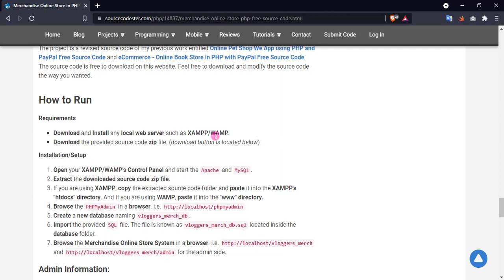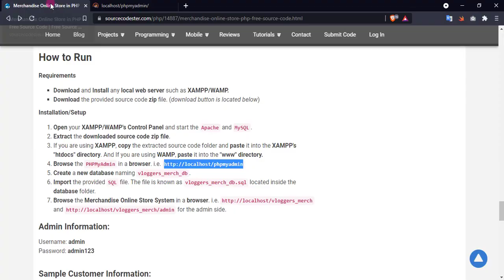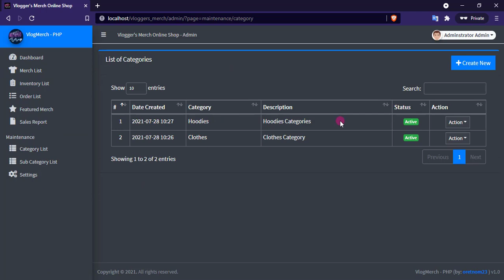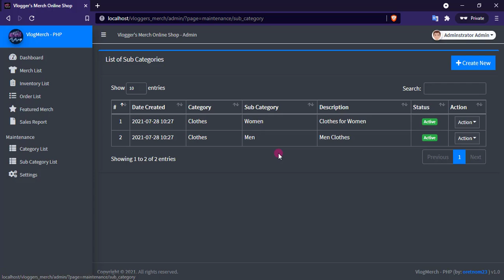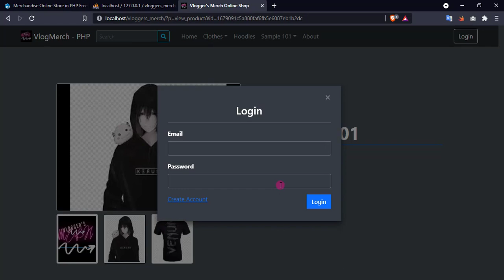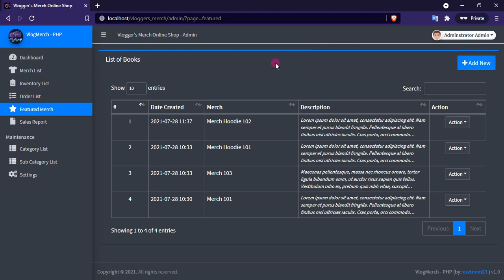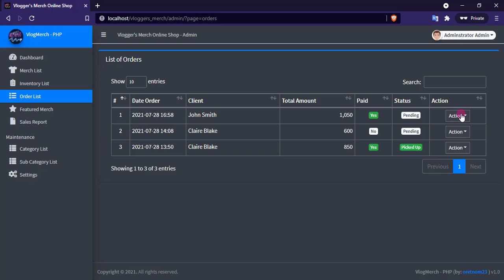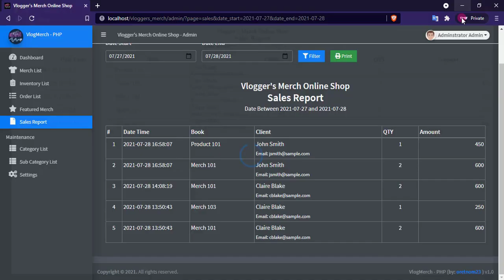Merchandise Online Store in PHP DEMO